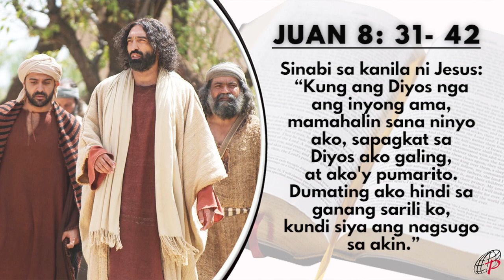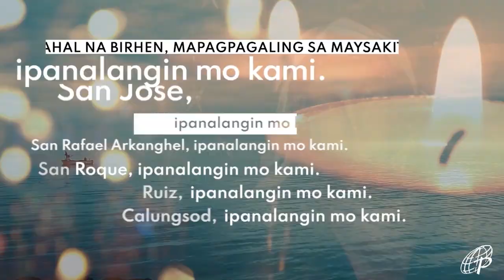Mabuting Balita | Abril 6, 2022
Miyerkules sa Ikalimang Linggo ng Kuwaresma

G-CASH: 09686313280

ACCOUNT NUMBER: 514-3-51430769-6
SWIFT CODE: MBTCPHMM